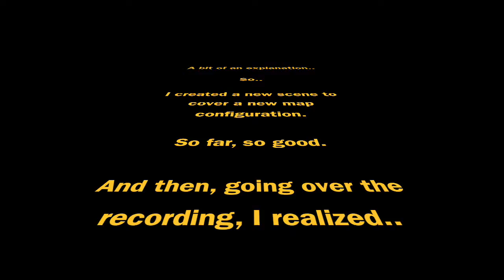LotDI 006: End of Winter Part 4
This is a home-brew home-game of D&D that now streams LIVE on Twitch every Sunday

We started streaming after gaming with this group of characters about two years ago, but we're pretty sure you can catch up quickly. Jump in!

IN THIS EPISODE:

The group face off against the Queen of The Hunt!

Originally streamed live on June 2, 2018 on Twitch. Join us most Sundays at 3:30pm AST

**NOTE:** as explained at the beginning of the video, we had a user error in getting the sound right, but the backup sound has been used and I've tried to sync it. Apologies!